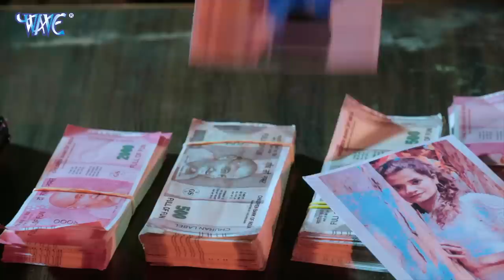Gunjan Singh Sad Song | shilpi Raj | Pyar Mar Jai | Bhojpuri Sad Song 2023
Album - यार मर जाई
Song - Yaar Mar Jayi
Singer - Gunjan Singh, Shilpi Raj
Feat - Pallavi Giri
Lyrics - Sourav Solanki
VG - 31015

gunjan singh
gunjan singh sad song